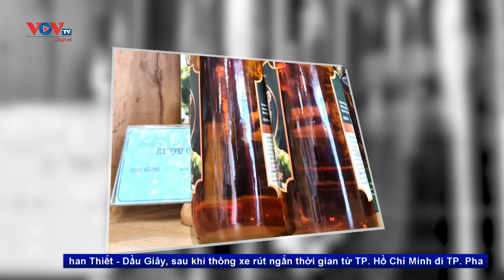Tin Nóng: Va chạm xe khách trên cao tốc, 18 người nhập viện | VOV